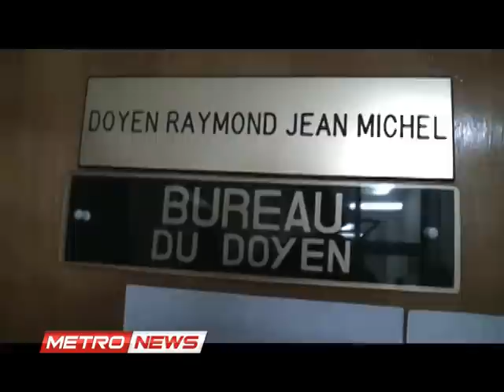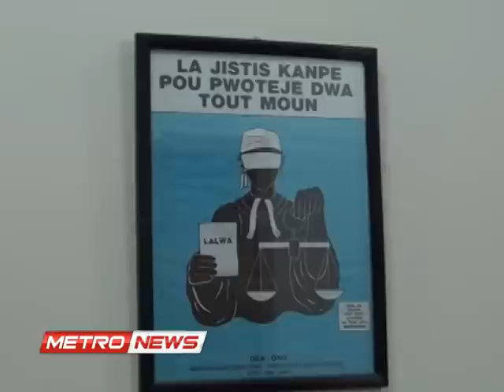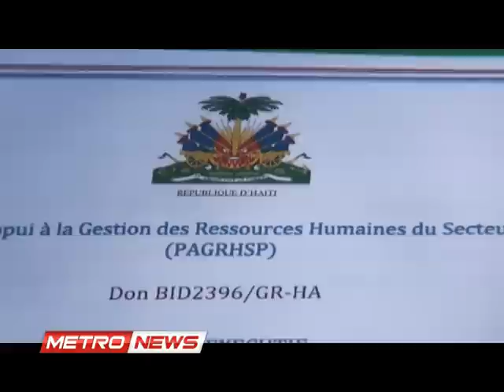METRONEWS MARDI 10 MARS 2015.metropolehaiti.com